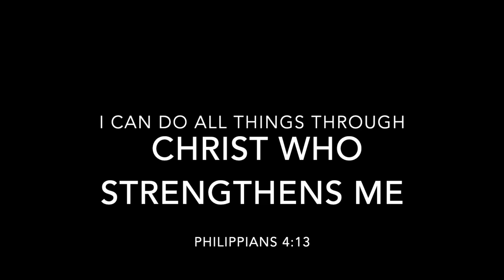Dashiki INSPIRED | Tutorial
Welcome! So in today's look Im wearing my Dashiki dress that I did get when I went on a cruise to all these wonderful places Costa Maya, Cozumel, Mahogany Bay and Belize!!!🤩 I like to say that Im truly blessed to have experienced all the wonderful, most humble and kind people out there! if there's one thing I truly learned from them .(DON'T EVER TAKE ANYTHING FOR GRANTED)🙏.. ..